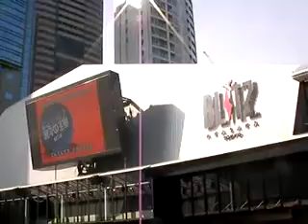足湯出前in赤坂サカス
2008年11月18、19日にTBS前赤坂サカスにて行われた足湯出前の様子です。

TBS,赤坂ブリッツ、そして雪だるまと足湯という、非常にシュールな光景です。